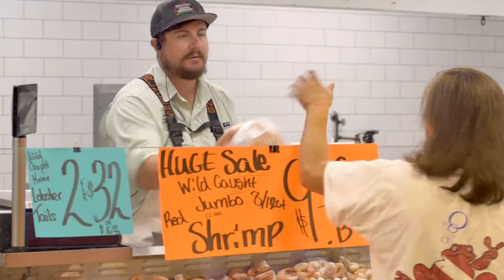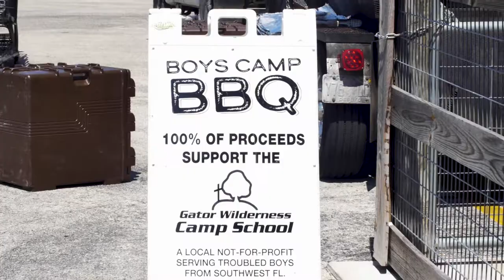Video Tour - Palmetto Location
Meet our 4th location in Palmetto just a few miles West of I75. This is our biggest store and the one that is a destination for this in Central Florida to drive down on the weekends. We hope you come see us again!